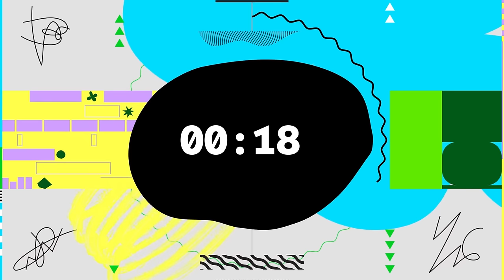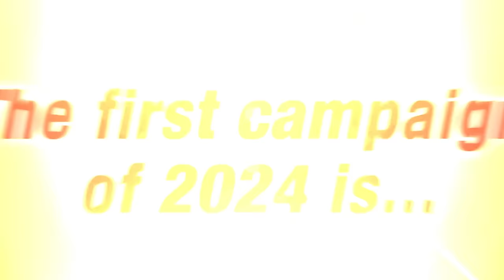LF SSJ4 GOGETA ZENKAI?! GT FESTIVAL CAMPAIGN?! REACTING TO REVEAL AND STUFF! | Dragon Ball Legends